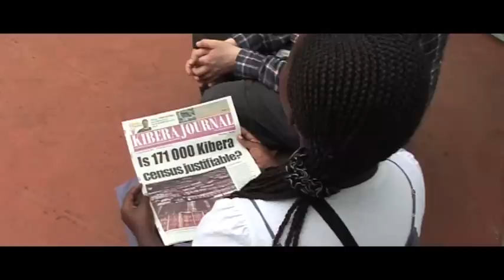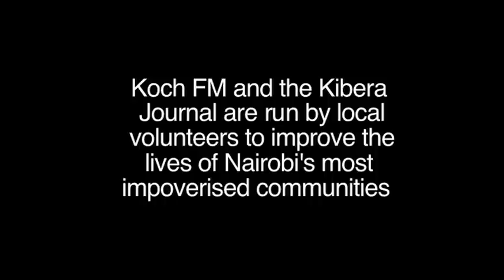Huw Stephens in Kenya with ActionAid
We recently took Radio 1 DJ Huw Stephens on a trip to Kenya to meet young people living in poverty and see the difference that ActionAid is making to their lives.

The trip commemorates ActionAid's 10 years of campaigning on anti-poverty issues at Reading Festival.